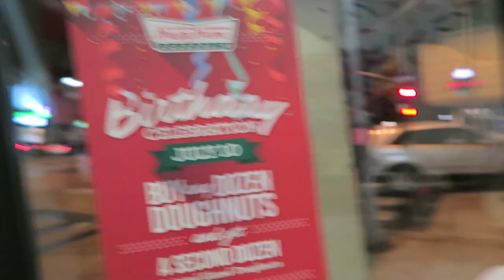Rides On The Pier